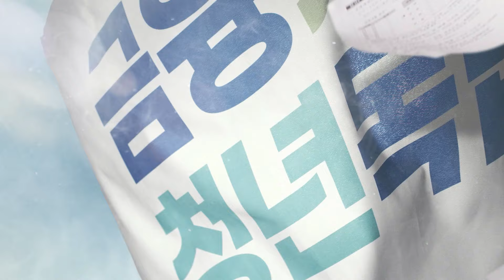청년독립은 금융자립으로부터! 경기청년 기회사다리금융｜★신청기간 연장★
𖤐𖤐𖤐신청기간연장!𖤐𖤐𖤐

저축에서 대출까지
우대금리로 청년독립을 지원하는
♥경기청년 기회사다리금융♥

경기도가 준비한 '기회사다리'가
경기청년들에게 더 가까이 갈 수 있도록
신청 기간을 연장합니다!
① 지원대상 : 25세~34세 경기도 청년 중
② 지원내용 : 마이너스 대출(한도거래) + 수시입출식 특별예금(단일계좌)
· 저축한도 : 1인당 500만원 한도 우대금리 지원
· 대출한도 : 최초 300만원, 연장신청(1년 후) 500만원 한도
③ 적용금리 : 대출 4.752% / 예금 2.7%(10월 20일 기준)
④ 이용기간 : 최장 10년(1년 단위 연장)

📌10월 30일부터는 출생일자별 10부제 접수 해제됩니다!